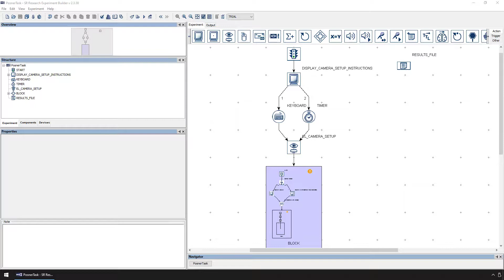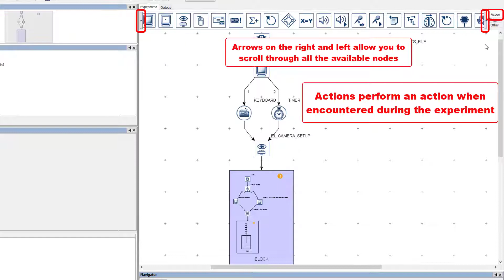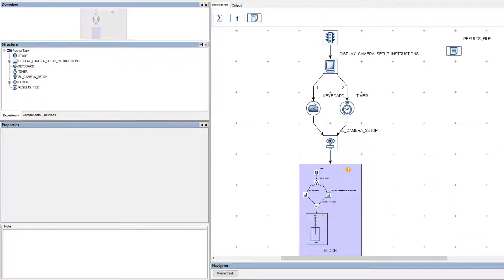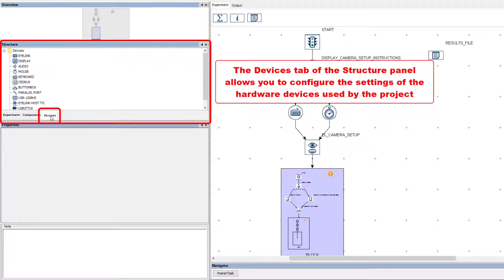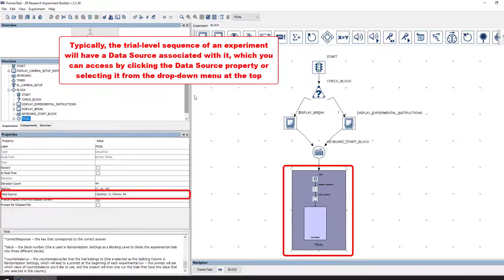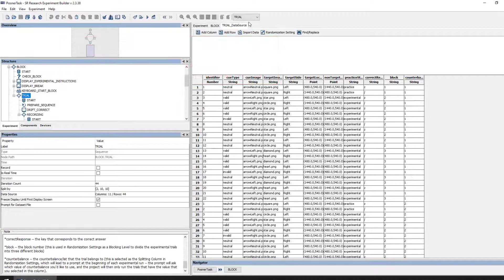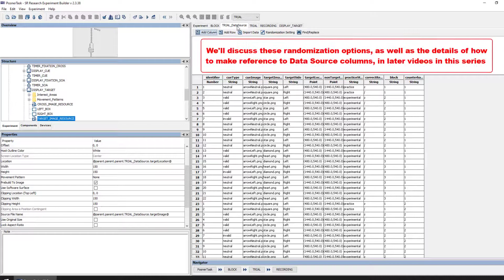Experiment Builder Tutorial 02 - Graphical User Interface Overview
In this tutorial the key components of the Experiment Builder user interface are described and explained.

00:00 - Introduction
00:30 - Action Nodes
01:33 - Trigger Nodes
02:18 - Other Nodes
02:48 - Overview Panel
02:58 - Structure Panel
03:28 - Properties Panel
03:58 - Data Source